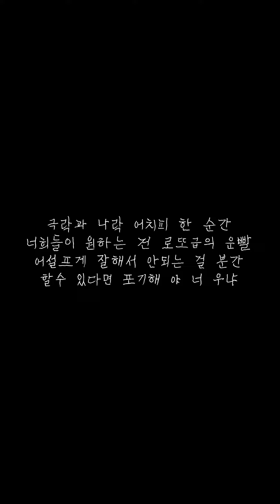갸루피스 도전했습니다... 랩으로...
쉬려고 하니 하고 싶은 청개구리 마음
갸루 피스 노래가 계속 머리 속에 남아 불렀습니다